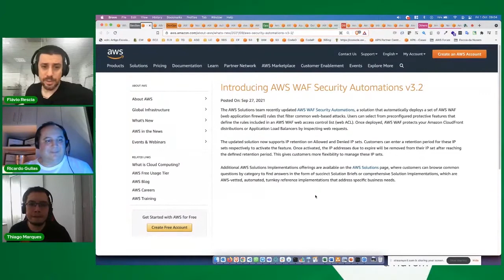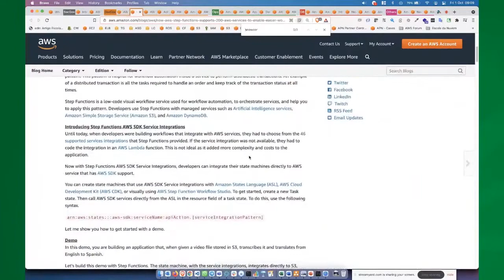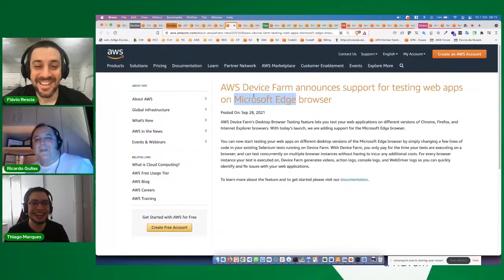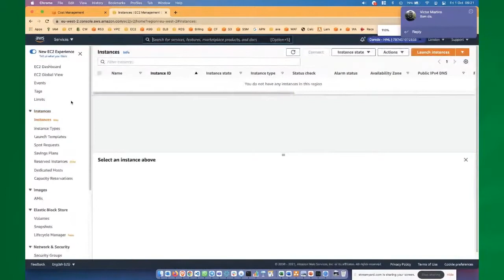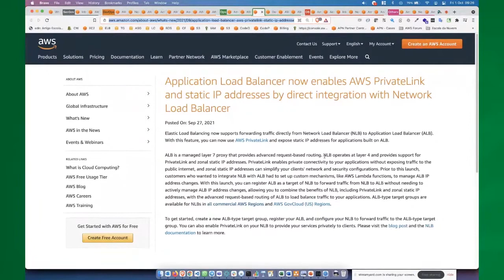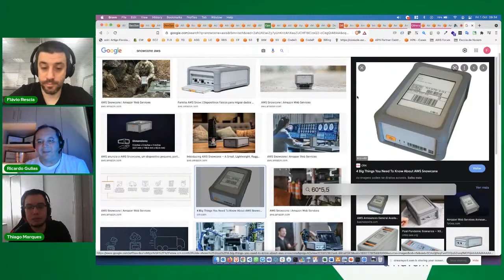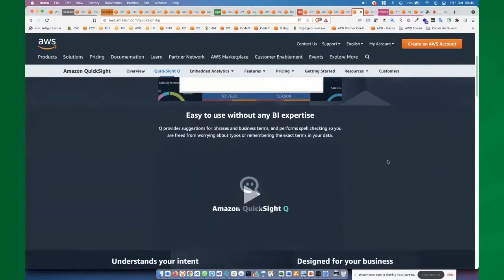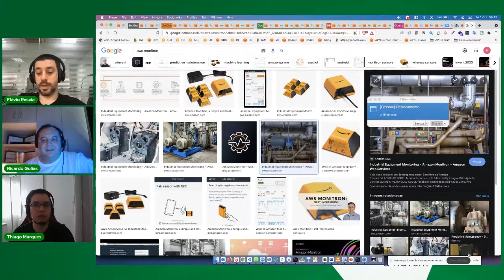Novidades da Semana AWS - 27 de setembro a 01 de outubro de 2021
Acompanhe as novidades da semana da AWS e entenda como elas funcionam de forma prática!